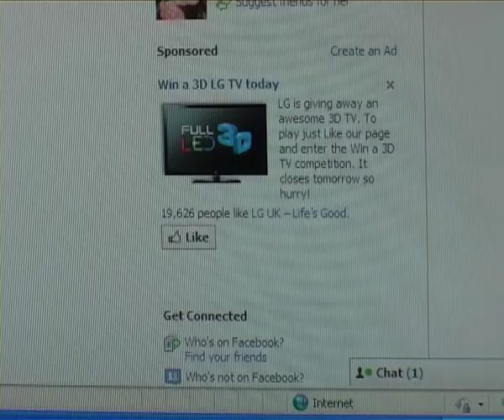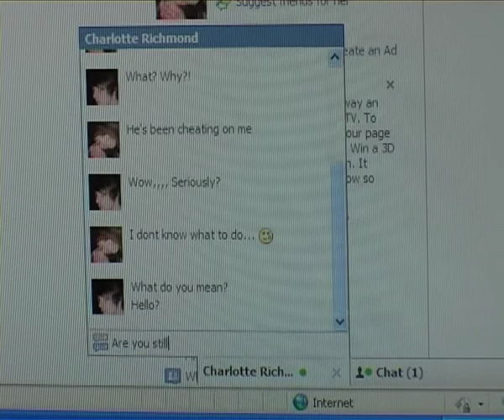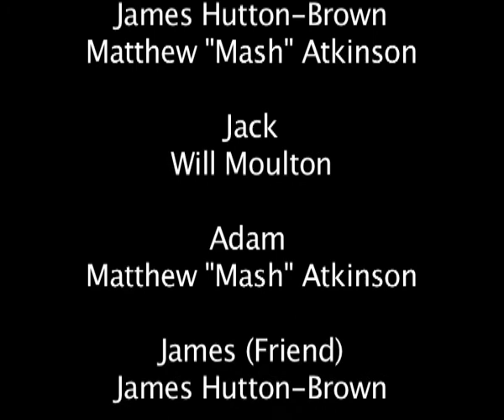Brick by Matthew Atkinson, Will Moulton & James Hutton-Brown.mov